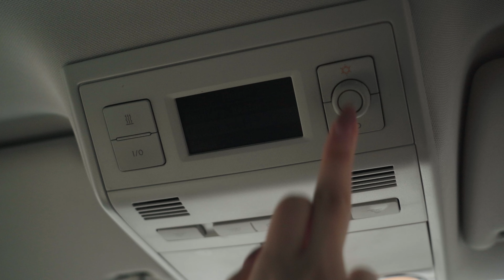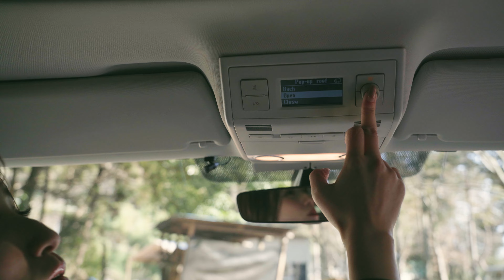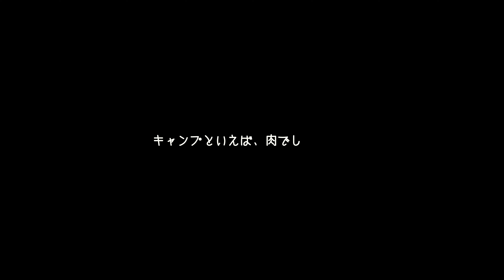【キャンピングカー初体験！】VW カリフォルニアT6 万能キャンパーでデイキャンプ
トップランクのチャンネルでも何度か登場しているVWカリフォルニアT6。乗用サイズで使い勝手も良く弊社でもおすすめしている商品ですが、今回はスーパーカーお姉さんにこのキャンピングカーでキャンプに行ってきてもらいました！キャンピングカーは初めてということでしたが意外と使いこなせている？！ようで展開・撤収もなかなか早かったです笑
これを機に、女子ソロキャンプデビュー。期待しております。

●目次
00:00　オープニング
00:47　装備紹介
02:17　カリフォルニアT6とは
06:00　キャンピングカー展開
10:40　キャンプといえば肉でしょ！？
16:43　はじめてキャンピングカーを使った感想
18:59　エンディング

トップランク　セカンドベース
住所：〒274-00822  千葉県船橋市飯山満町1-627-1

■■■■■ TOPRANK  ■■■■■■■■■■■■■■■■■■■■■■■■■■■■■
● コーポレートサイト